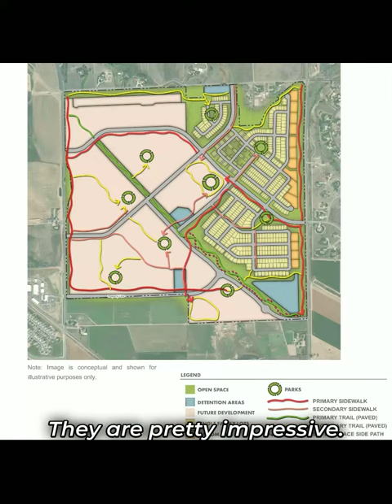Prairie Song Community Overview